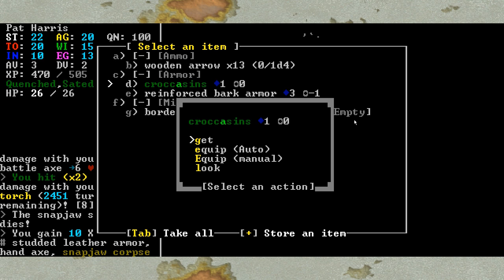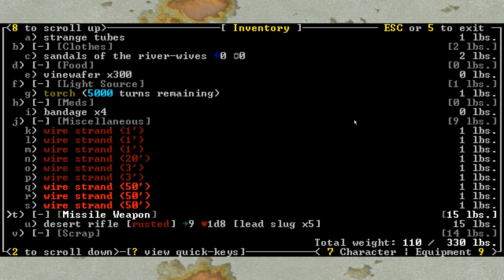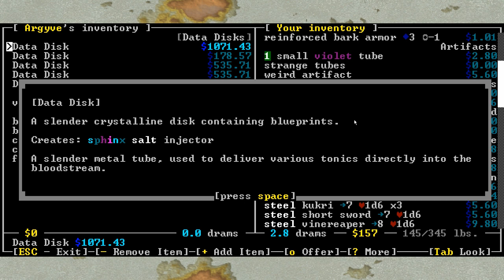CoQ Episode 4: The Great Pat Harris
Do you know what's better than being able to shoot ice blasts from your hands? Being Pat Harris while shooting ice blasts from your hands, that's what. Totally did not realize that Pat Harris sounds short for Neil Patrick Harris lol, oh well.

More slowmo music from Organoid on the Free Music Archive. Enjoy.